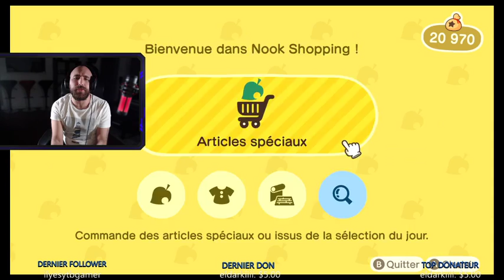VOD - Animal Crossing New Horizons - Découverte de la MAJ Mario ! [partie 1]